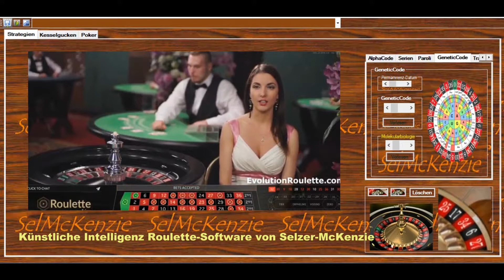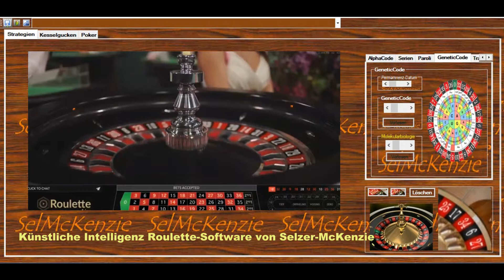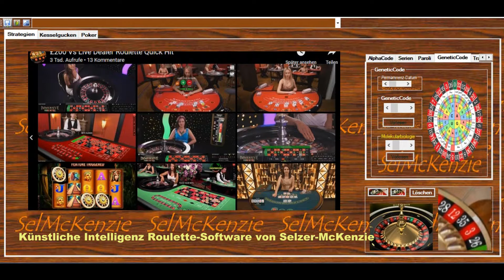Roulette Tausende von Euro gewonnen – Künstliche Intelligenz Roulettesoftware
Author D. Selzer-McKenzie

Heute ist Donnerstag der 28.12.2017 und ich habe mich soeben in ein Internetcasino eingewählt mit der von mir entwickelten Künstlichen Intelligenz Roulettesoftware, die auch Sie kostenlos über unsere Website downloaden  können.
Tausende von Euros wurden innerhalb kurzer Zeit gewonnen, alle gesetzten Coups wurden gewonnen. Das mag Zufall sein, aber ich habe die Software vorher erst mal die ganze Nacht durch lernen lassen. Programmiert ist die Künbstliche Intelligenz Softweare ja auch nach dem Prinzip der Rüpckwärtsoptimierung, was das heisst, erkläre ich nachstehend.
Die Künstliche Intelligenz ist die Zukunft und macht auch reich.
Aber hier, nachdem ich mit 100 Pound-Stücken gesetzt und gewonnen hatte, war die Herrlichkeit sehr schnell vorbei. Internetcasinos betrügen! Schauenb Sie sich das Inbternetaufzeichnungswvideo genau an, da sehen Sie, den Videoschalter einer englishen Software ganz klein, der nicht meiner ist und Aufzeichnungen machte, die dann später als Video anstatt des ordentlichen Drehs eingeschaltet werden, was der Zuschauer nicht merken kann,. Ich habe dann die Sitzung sofort beendet, weil jetzt nämlich der Casinobetrug begann. Berücksichtigen Sie also, Internetcasinos bescheissen!
So funktioniert eine Rückwärtsoptimierung: (also quasi das Pferd von hinten aufziehen)
Nehmen wir an, ich hätte Ihre Kreditkarte, wo keine Geheimzahl draufsteht, da Sie diese ja geheim healten und nur selber wissen.  Man müsste jetzt die Geheimnzahl wissen und ich setze auf die Karte auf und schreibe ein Programm:
‚For Geheimzahl = 1 to range(10.000)
‚If Geheimzahl = Geheimzahl then
  ‚ MsgBox(„Die Geheimzahl ist „ & Int( Geheimzahl ) & Str$(Geheimzahl)
‚Next Geheimzahl.
Und schon gibt mir das Programm aus, wie Ihre Geheimzahl oder das Geheimwort ist. Z.B. 2735 oder Emil, falls es das wäre.